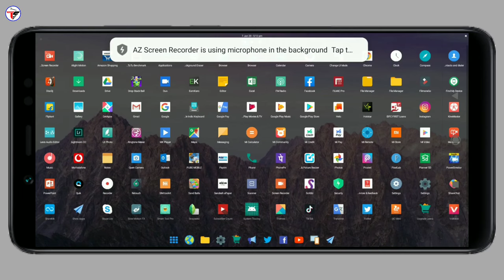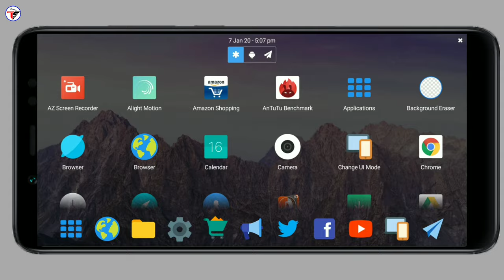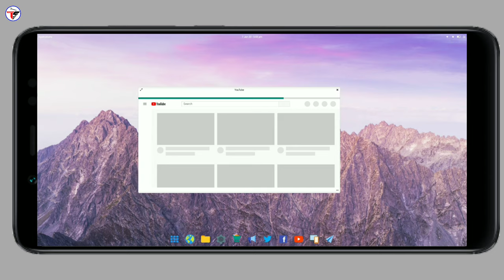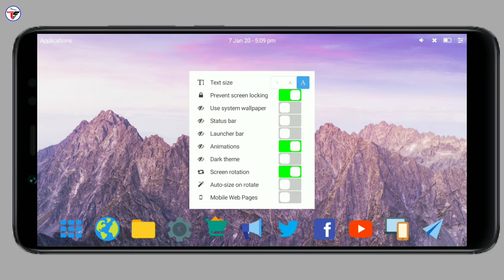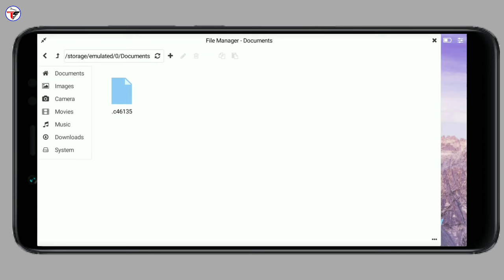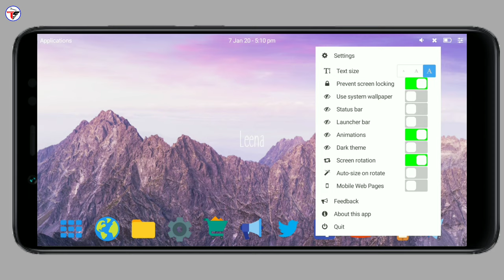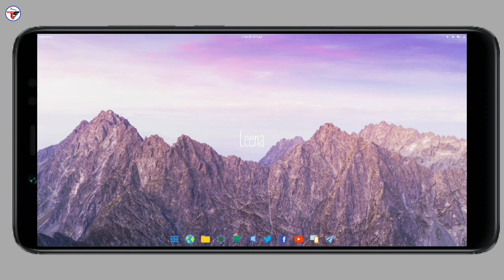अपने मोबाइल को कंप्यूटर कैसे बनाये || Leena Launchr Full Review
How to Make Android Mobile a Mini Computer || अपने मोबाइल को कंप्यूटर कैसे बनाये || Leena Launchr Full Review

Namaskar dosto, is video me maine bataya hai apne android mobile ko mini computer kaise bana sakte ek Leena Launchr Application ke jariye aur is Leena Launchr ka full Review kiya hai is video me, to mujhe umeed hai ki a video aapko pasand aayegi, Thanks for watching.

My Gears :-

My Tripod Digitek DTR 550LW :-

👉Shailesh Zala🔥